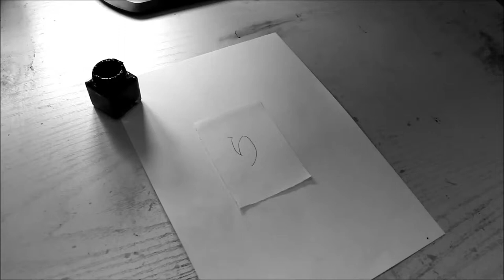Practising hiragana calligraphy single characters 32